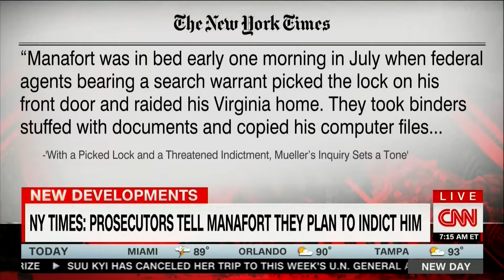Asha Rangappa Appears on CNN’s ‘New Day’ To Discuss Wiretapping of Fmr. Trump Camp Manager